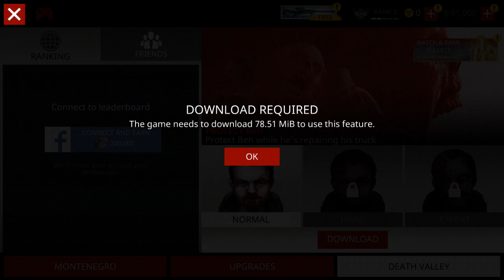TRỞ THÀNH NGƯỜI GIẾT ZOMEBIE CỦA NĂM | SNIPER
Chào mừng các bạn trở lại với seri xàm lông của mình! Ngày Hôm nay mình sẽ cho các bạn giải trí với tựa game xàm đến thúi đít mà các bạn có thể rõ hơn khi xem clip ở trên!
Đây là vài dòng vẻ vời về tựa game của chúng ta:
Sniper là tựa game các bạn có thể ảo tưởng, ý nhầm đóng vai vào anh sát thủ để giết người và trong tập này mình đóng vai vô người giết zomebie của năm! có thể rõ hơn khi tiếp tục xem video trên! hí hí!